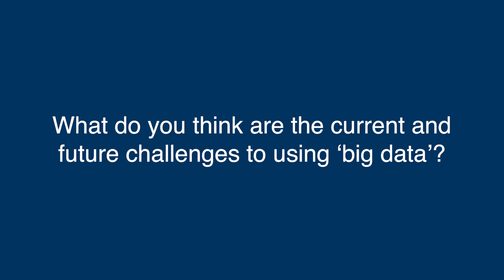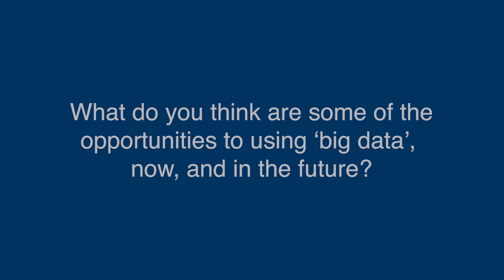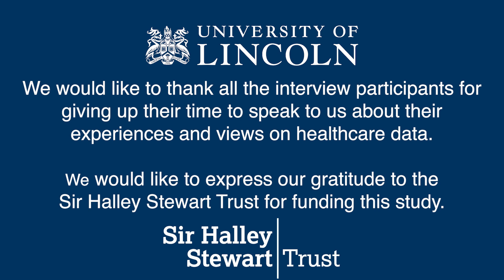Big Data in Healthcare: Insights from Professor Simon Parsons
Professor Simon Parsons, a global leader in AI and Machine Learning, explains how big data is transforming healthcare, and why it matters now more than ever.

In this interview, Professor Simon Parsons explores the critical role of big data in shaping the future of healthcare. From predictive analytics to personalised medicine, he explains how large-scale data collection and AI-driven insights are enabling more accurate diagnoses, early intervention, and smarter healthcare systems.

Hosted by the Lincoln Institute for Rural and Coastal Health (LIRCH), the discussion highlights how emerging AI technologies and big data can help address health inequalities and drive innovation in rural and coastal health settings.

The information presented was accurate at the time of filming; content may evolve.